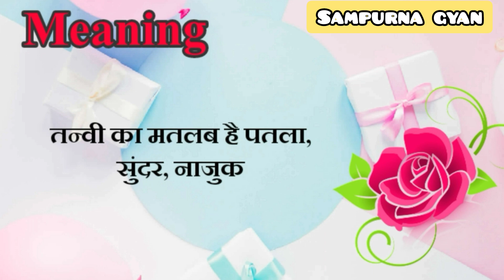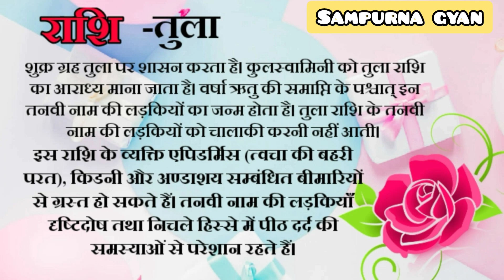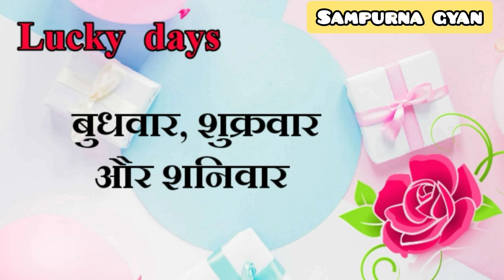Tanvi name meaning and personality | Tanvi naam ka matlab | Tanvi whatsapp status